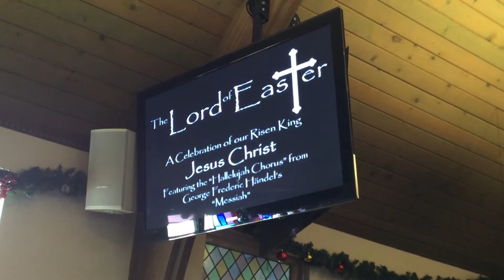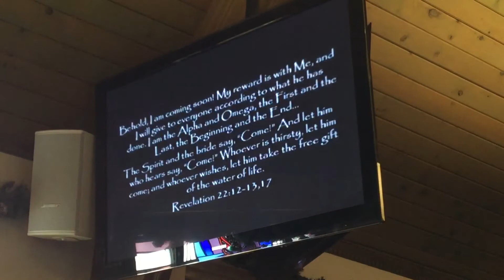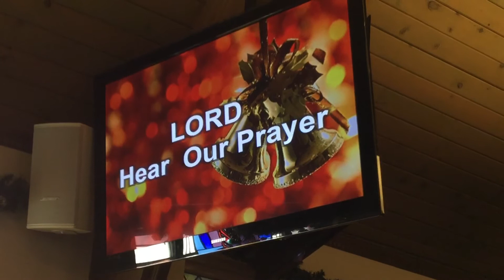Pastor Claudia Raggie, Christmas Day Celebration!!!! 12/25/2017